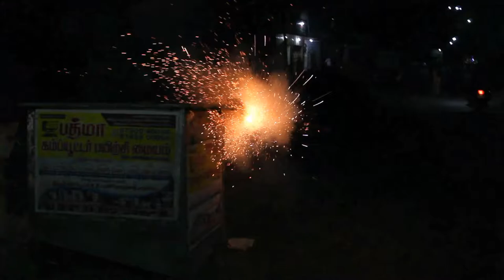தெள்ளாறு முத்தாலம்மன் கோவில் 4ஆம் வெள்ளி ஆடி திருவிழா | Thellar Muthalamman | 64tamil.com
திருவண்ணாமலை மாவட்டம், வந்தவாசி வட்டம், தெள்ளாறு கிராமம்,
ஸ்ரீ சக்தி முத்தாலம்மன் ஆலயம், ஆடித்திருவிழா - 2021 ஆகஸ்ட்
நான்காம் வெள்ளி

Tiruvannamalai District,
Vandavasi Taluk,
Thellar Village
Sri Sakthi Muthalamman Temple Aadi Month Celebration - Aadi thiruvizha - 2021 August

64தமிழ்
64tamil,
64 Tamil
64 Tamil chennai
64 Tamil channel
64 tamil tambaram
sixtyfour tamil
64 tamil youtube,
64artsintamil,
aayakalai64,
64artsintamil,
tamiltradition,
64artsinancientindia,
64artsindia,
tamilculture,
tamilpeopleglory,
tamilnaduartsandscience,
aayakalaigal64,
64arts